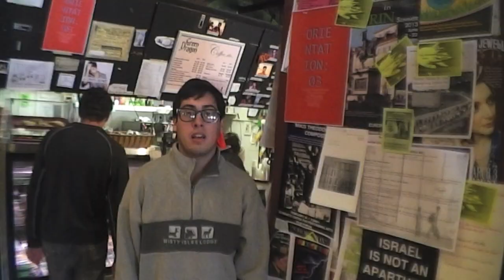A Day in the Life of a Cornell Hipster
A Cornellious.com production.